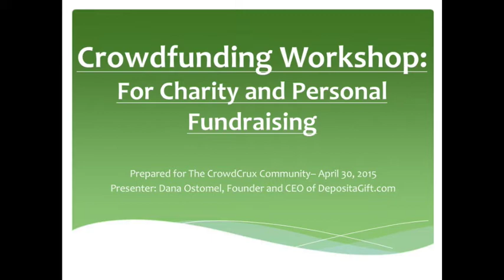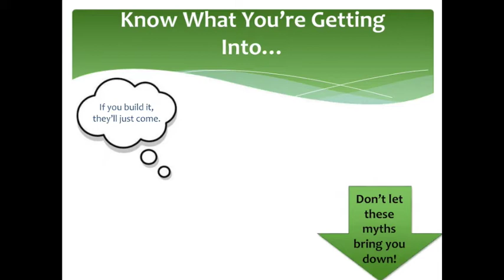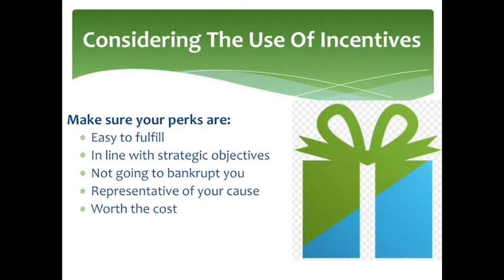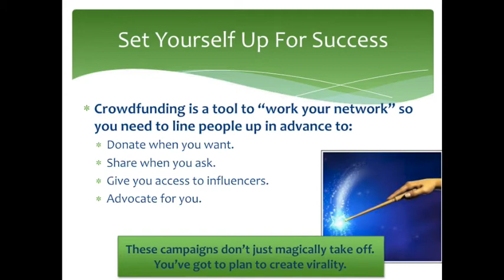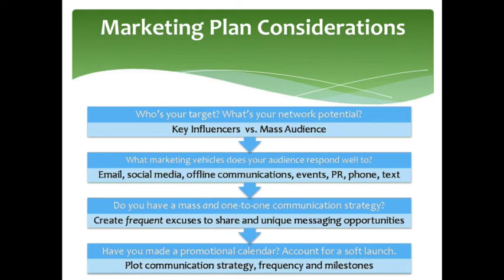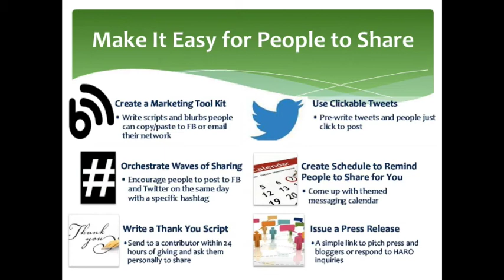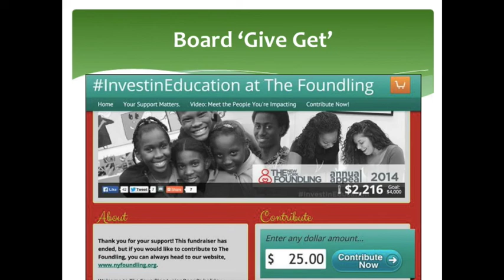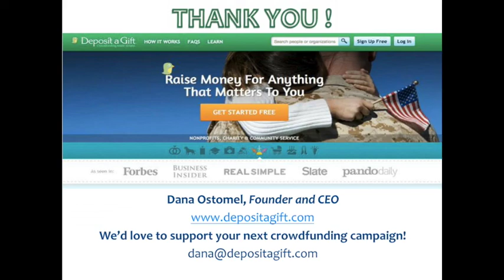Charity and Personal Fundraising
This is a joint webinar between CrowdCrux.com and the personal and nonprofit charity fundraising platform, DepositAGift.